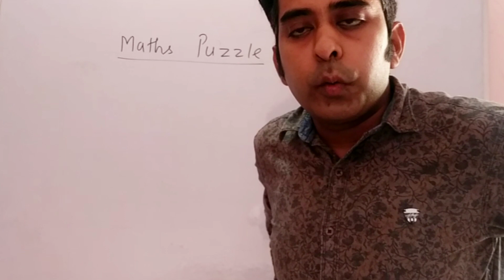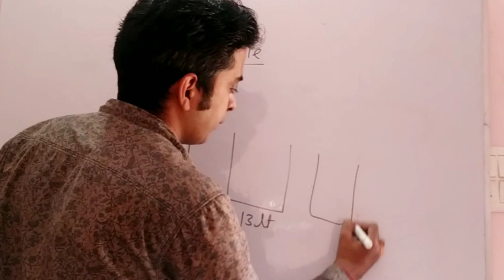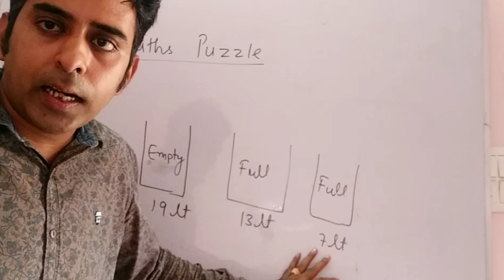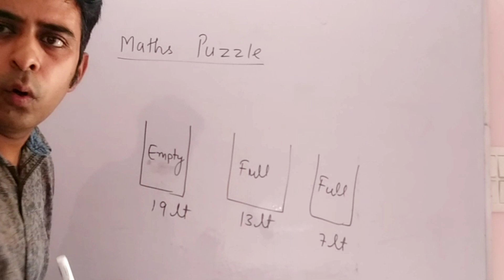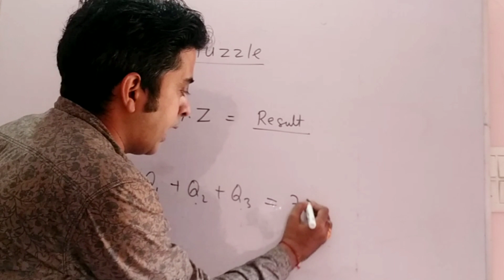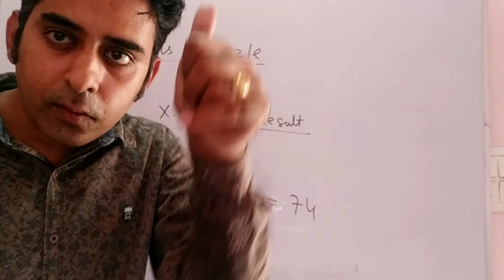MATHS BRAIN TEASING QUESTIONS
MAXWELL CHEMISTRY